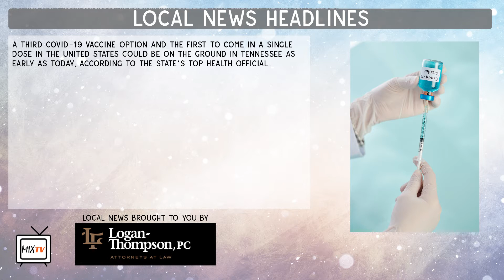Mix Mornings Briefing 03-01-21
The Bradley County Republican party reorganized its structure over the weekend, plus the Johnson and Jonson vaccine could arrive as soon as today. We have your local headlines on the Mix Morning Briefing presented by Toyota of Cleveland